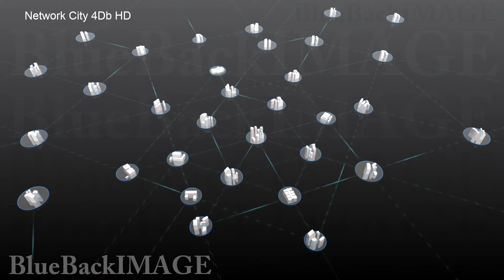ネットワーク 都市 情報 データ 通信 テクノロジー ビジネス Network City 4Db HD